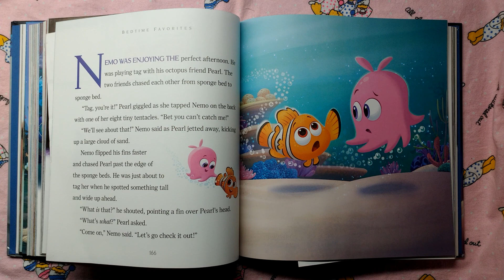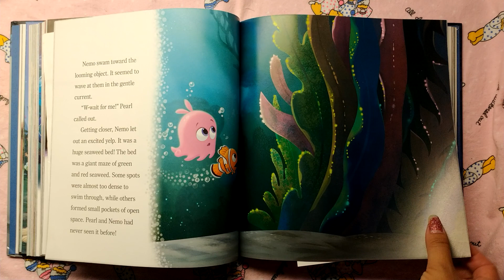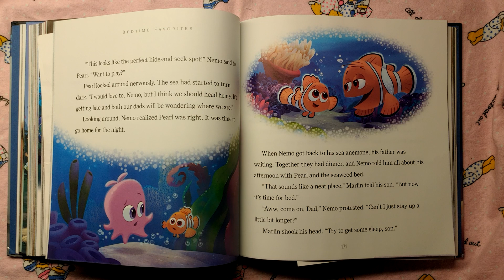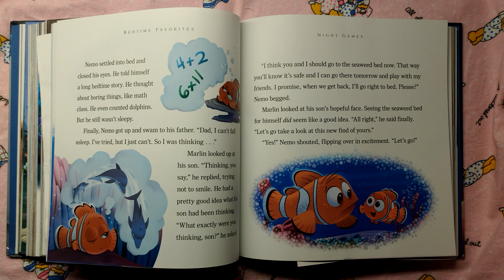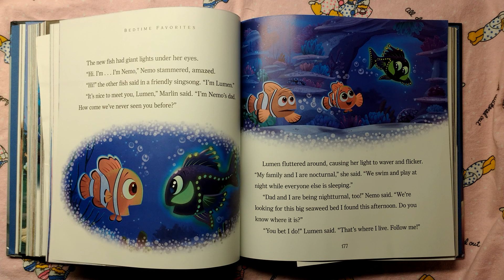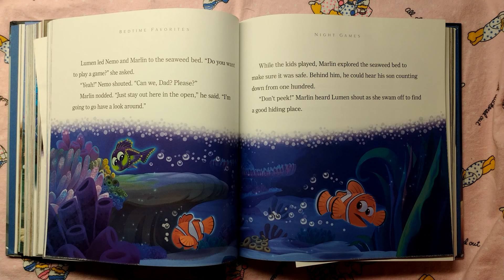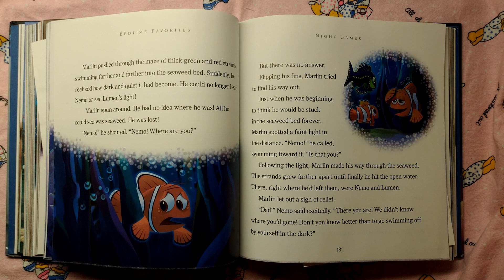FINDING NEMO NIGHT GAMES READ ALOUD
WRITTEN BY: ELIZABETH RUDNICK
ILLUSTRATED BY: DISNEY STORYBOOK ART TEAM